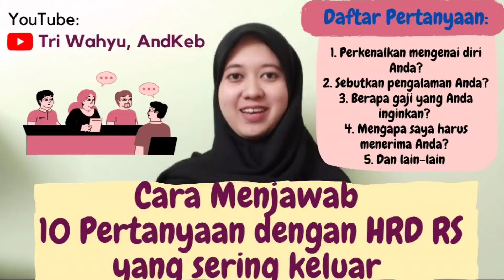Cara Menjawab 10 Pertanyaan Wawancara Dengan HRD Rumah Sakit yang Sering keluar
Ketika wawancara dengan HRD RS banyak sekali pertanyaan-pertanyaan yang diajukan, pada kesempatan kali ini saya akan sharing pertanyaan-pertanyaan wawancara dengan HRD RS khusus untuk tenaga kesehatan. Pertanyaannya antara lain jelaskan mengenai diri Anda, sebutkan pengalaman Anda, berapa gaji yang Anda inginkan, dan mengapa saya harus menerima Anda dan masih ada 6 pertanyaan lainnya. Semoga video ini membantu teman2 semuanya 🥰